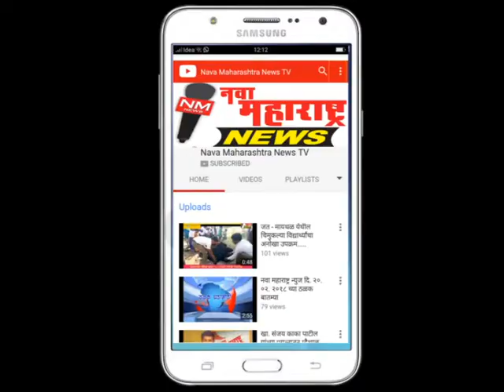वारणा बचावाचे आज चिपरीत साखळी उपोषण, अमृत योजना रद्द करण्याची मागणी-नवा महाराष्ट्र न्युज